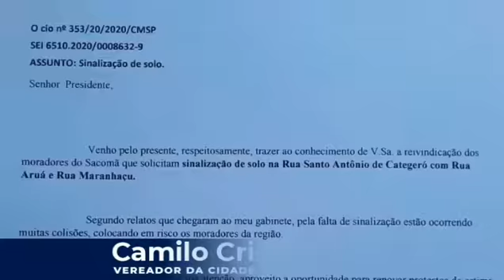Faixa de Pedestres no Sacomã • Vereador Camilo Cristófaro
Moradores e pedestres do bairro Sacomã solicitaram o auxílio do Vereador Camilo Cristófaro para conseguirem a implantação de sinalização de solo e faixas para travessias de pedestres nas esquinas das ruas Santo Antônio de Categeró e Guaniqué.

O ofício com a indicação foi encaminhado e atendido em benefício da segurança dos moradores.

📣 Camilo Cristófaro 📣
CONHEÇA O TRABALHO COMPLETO DESTE VEREADOR